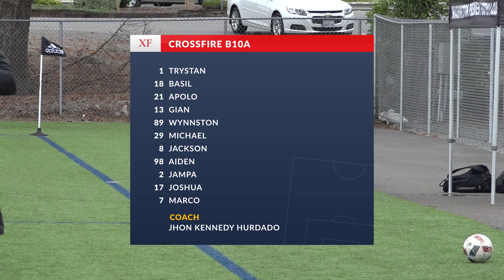2018 Rainier Challenge Game 3: Crossfire B10A vs WPFC B10 Black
Game 3 of the 2018 Rainier Challenge:
Crossfire B10A (7)
Washington Premier FC B10 Black (2)